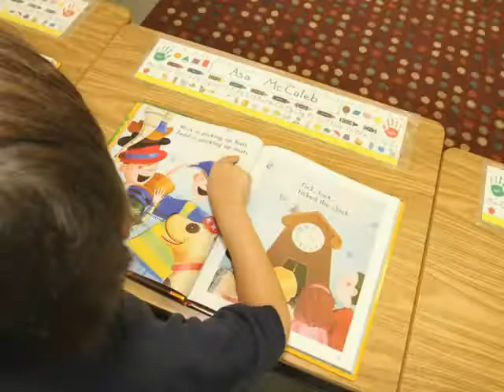First Day of School 2012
Lakehill's first day of school.